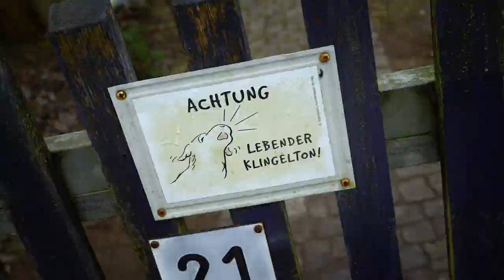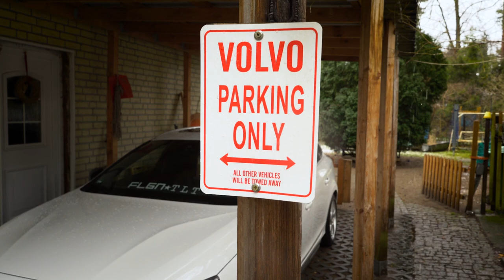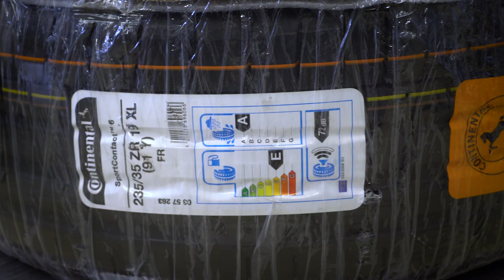Wir besuchen den Gewinner unseres Weihnachtsgewinnspiels | felgenoutlet.de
Heute besucht Ludi den Gewinner des Felgenoutlet Weihnachtsgewinnspiels Philip. Im brandenburgischen Borkheide freut er sich über einen Komplettradsatz mit R3 Felgen und Continental SportContact 6 Reifen, der uns freundlicherweise von Continental zur Verfügung gestellt wurde.

Wie findet ihr die Kombination der anthrazit-matten Felgen und dem Volvo von Philip? Schreibt uns in die Kommentare - wir sind gespannt und freuen uns auf euer Feedback. Viel Spaß wünscht das Felgenoutlet-Team!